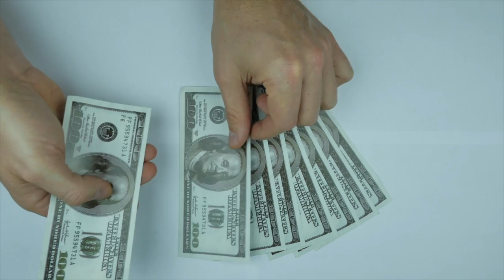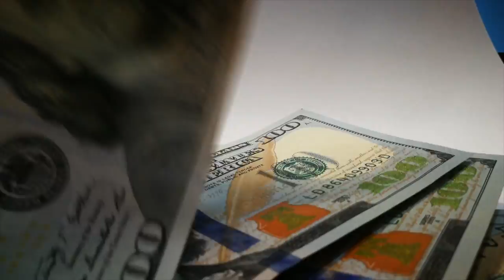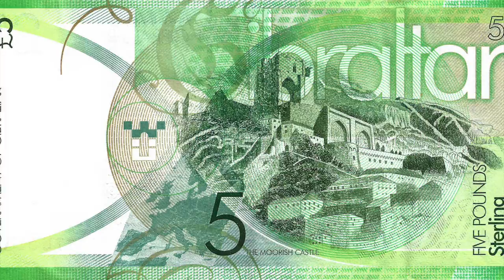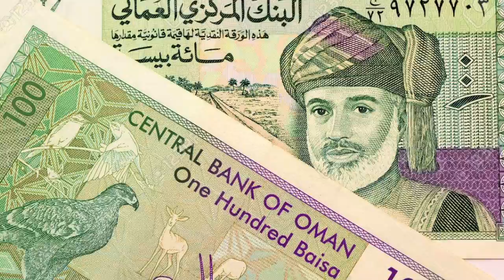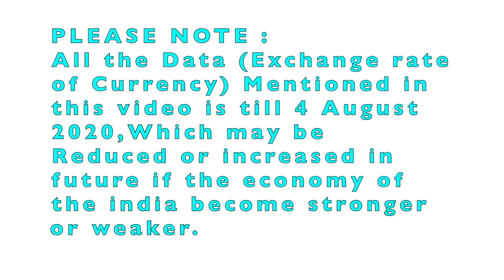10 most expensive currencies in the world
10 most expensive currencies in the world